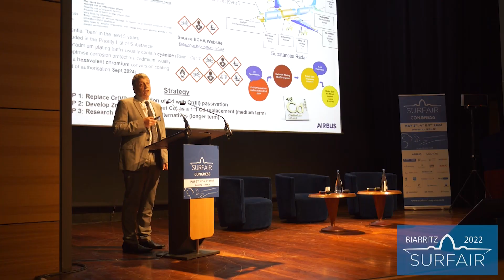Convention Surfair 2022 a Biarritz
SURFACE FINISHING IN THE AERONAUTIC AND AEROSPACE INDUSTRIES